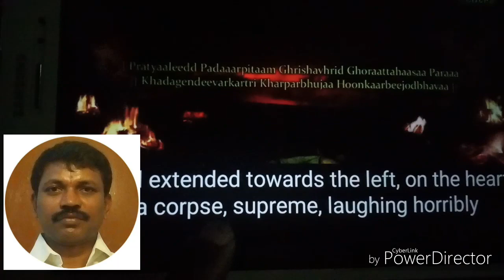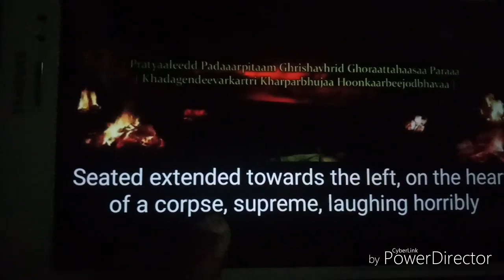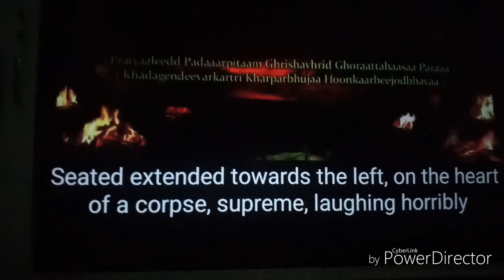Dasha mahavidya Taradevi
By Dr sureaha v